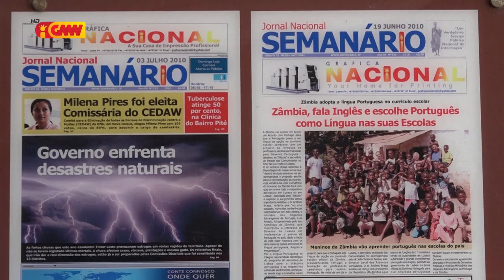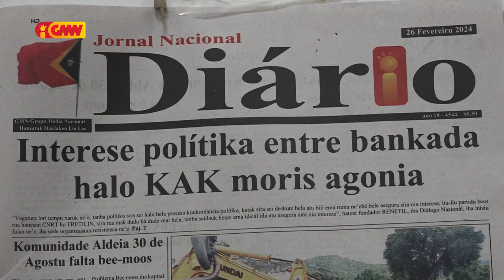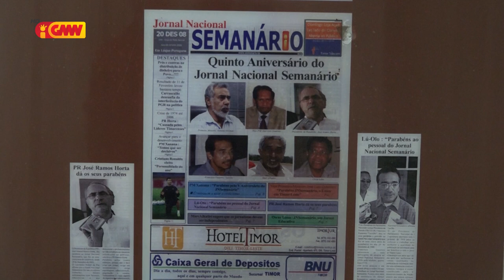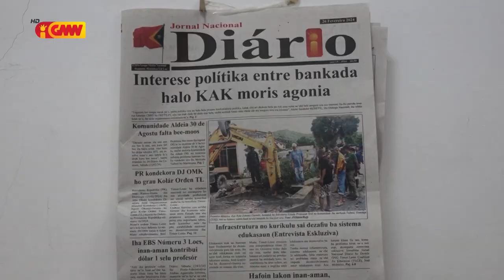Istória badak ezistensia JNDíario